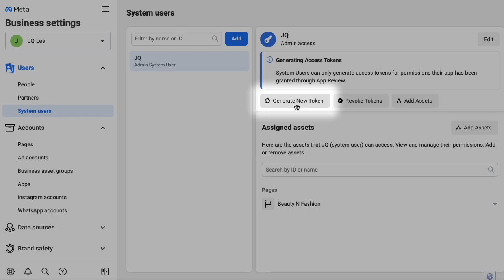How to Generate Permanent Access Token for WhatsApp Cloud API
Need a Permanent Access Token for WhatsApp Cloud API? This video will show you how to first add a System User to your Business Manager, then steps to generate a permanent WhatsApp Cloud API access token.

About respond.io:
Respond.io is the no.1 business messaging platform that connects contacts from any channel to every team. The platform allows customers to message you via any channel and provides a 360° view of every team in the company. Our mission is to improve the relationships between businesses and their customers, making business chats as easy as chatting with friends.